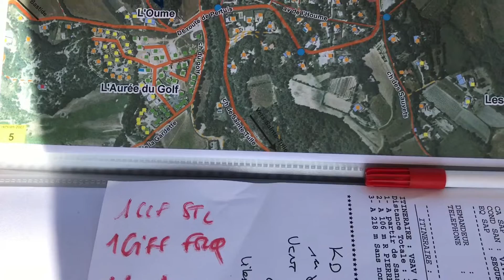Rétrospective été 2018 pompiers Manosque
CRÉDITS PHOTOS: @SDIS04/CISMSQ
photos non libres de droits